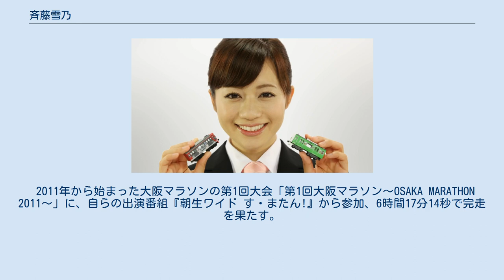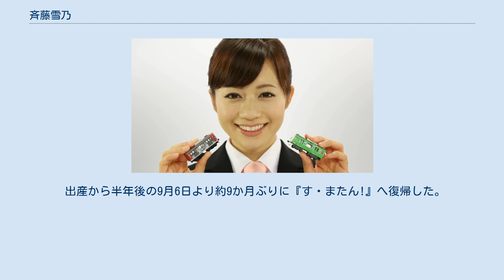斉藤雪乃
ZIP!関係者
斉藤 雪乃（さいとう ゆきの、1985年12月29日 - ）は、日本のタレント。
関西を中心に活動している。
夫は歌手で作曲家の松ヶ下宏之。
舞夢プロ所属。
 相愛中学校・高等学校（同期に山崎真実がいる）を経て、2008年に相愛大学音楽学部を卒業。
 2004年から2008年の間、ガンバ大阪のチアリーダーとして活動。
 2009年には大阪モーターサイクルショー、大阪オートメッセでイベントコンパニオンとしてダンロップを担当。
 2011年から始まった大阪マラソンの第1回大会「第1回大阪マラソン〜OSAKA MARATHON 2011〜」に、自らの出演番組『朝生ワイド す・またん!』から参加、6時間17分14秒で完走を果たす。
 2013年、吹田市から「ええとこ吹田PR大使」に任命され、同年3月23日に万博記念公園で行われた「万博鉄道まつり2013」にて井上哲也吹田市長よりPR大使の委嘱状と名刺を受け取った。
 2018年4月30日、歌手で作曲家の松ヶ下宏之と結婚したことを発表した。
 2018年7月以降これまでレギュラー出演していた『す・またん!』を欠席し、2018年8月31日公式ブログ及び同日放送された『す・またん!』で懐妊したことを発表し、同年9月11日より約2か月ぶりに番組へ復帰した。
復帰後はこれまでは週3日の出演であったが、火曜日の週1日となっている。
同年12月25日の出演を以って産休入り。
 2019年3月3日、自身のブログで第1子となる長女を出産していたことを報告した。
 出産から半年後の9月6日より約9か月ぶりに『す・またん!』へ復帰した。
 現在 過去